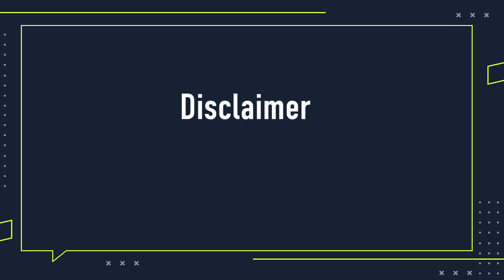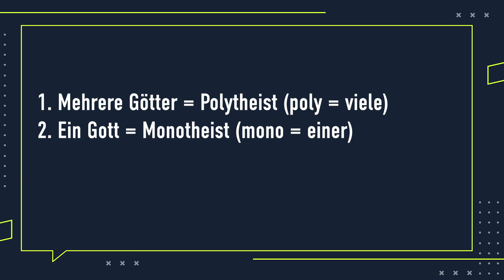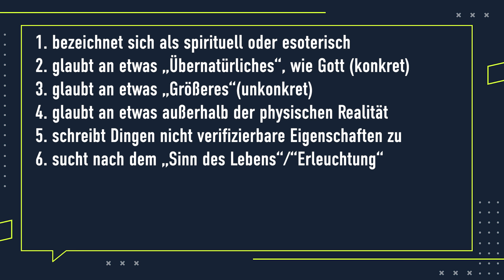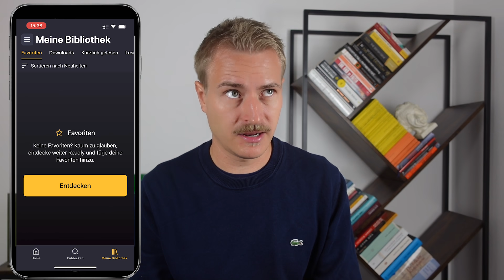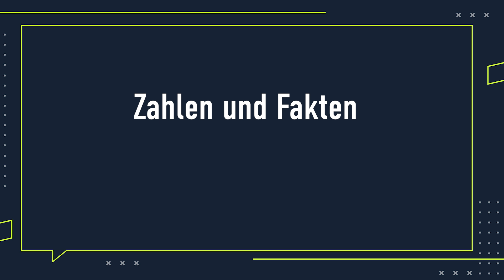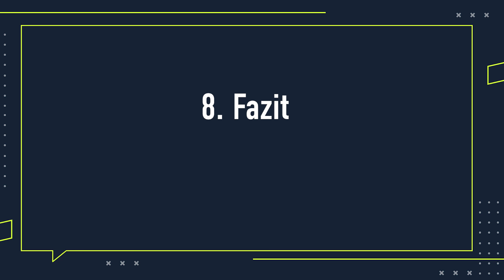Alle RELIGIONEN & SPIRITUALITÄT erklärt (in 15 Minuten)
Alle Weltreligionen und Spiritualität in einem Video? Dazu noch, was es mit Atheismus auf sich hat? Im ultimativen Religions-Video erfährst du in 17 Minuten alles, was wichtig ist um einen kurzen Überblick zu erhalten. Nach diesem Video kennst du alle Daten und Fakten, die Religionsstifter, die Gottesvorstellungen und die Lehren der einzelnen Religionen und auch von spirituellen Strömungen.

01:20 Atheismus
02:57 Spiritualität
05:11 Werbung READLY
08:43 Buddhismus
09:59 Hinduismus
11:56 Judentum
13:32 Christentum
14:59 Islam

🙌 SUPPORT

📖SOURCES